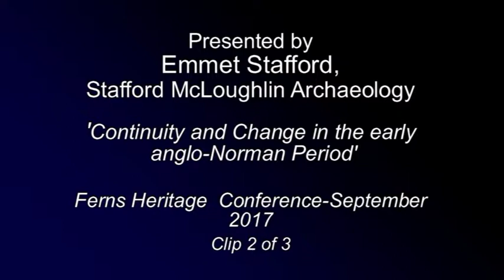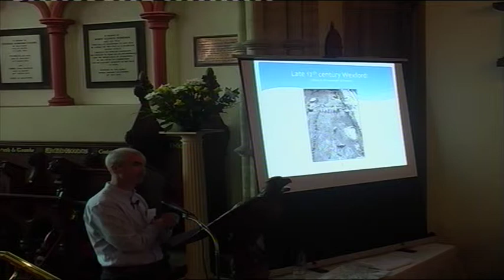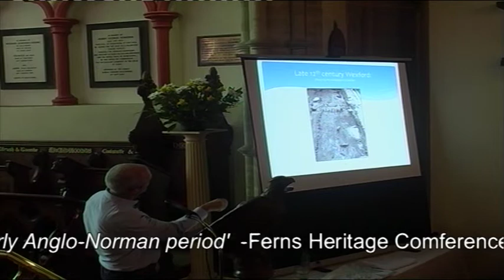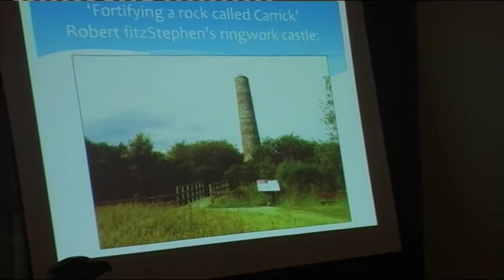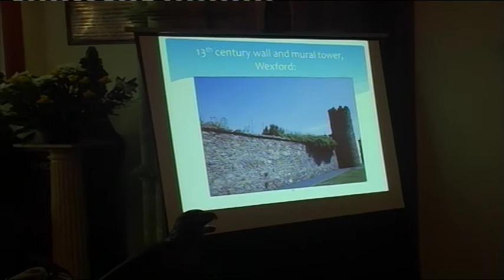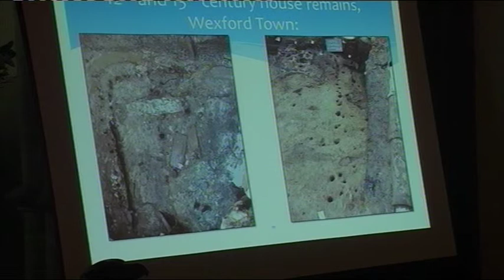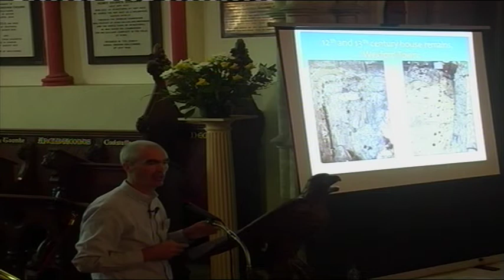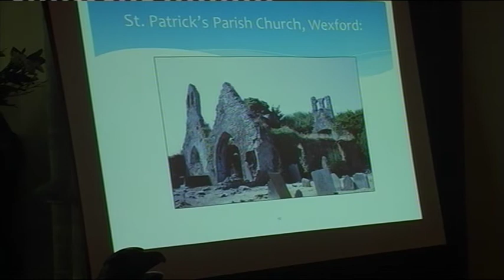Ferns Heritage Conference 2017 Emmet Stafford Clip 2 of 3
Emmet looks at urban settlement in the pre and post Anglo Norman period.  In particular he gives us an insight into the type of house built in Wexford town before the arrival of the Anglo Normans and using archaeological evidence shows house types after their arrival.